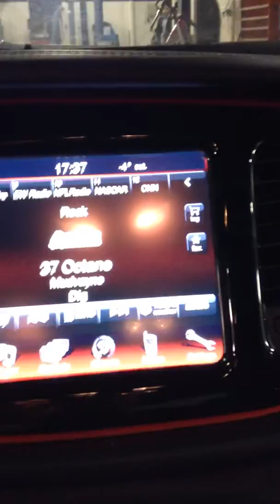2015 Dodge Dart ll Edmonton Dodge Dealer